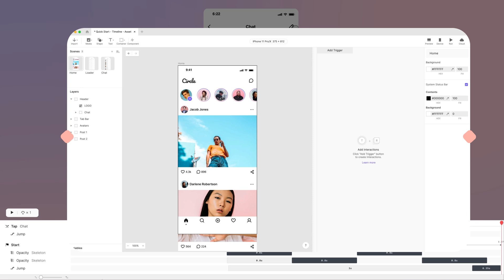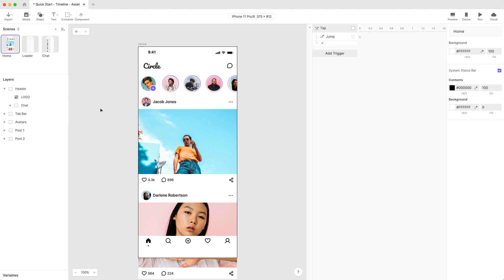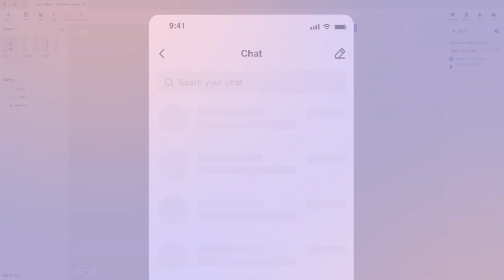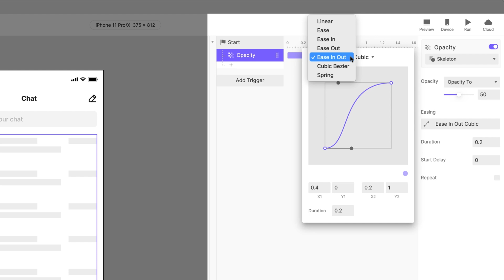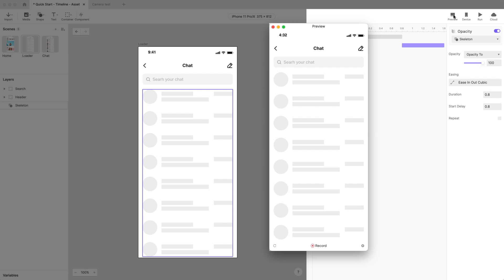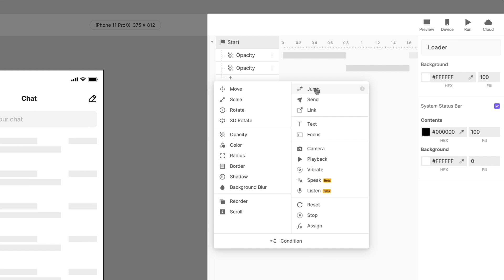ProtoPie School: Animating a Loading Screen | ProtoPie Tutorial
Learn how to use Opacity responses and the Timeline feature to create engaging and smooth loading animations for your prototypes.